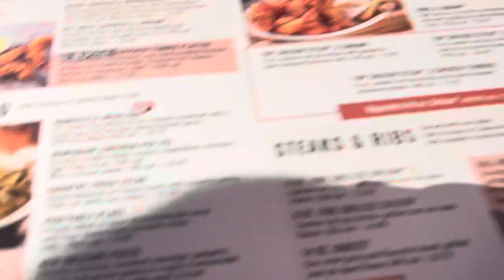DAY IN THE LIFE : eating out , nail shop , spending time with my friend 💗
My channel will basically be me and my baby life ! I will be vlogging doing  challenges and story times and more . 💓💓

Age :20
Taurus ♉️